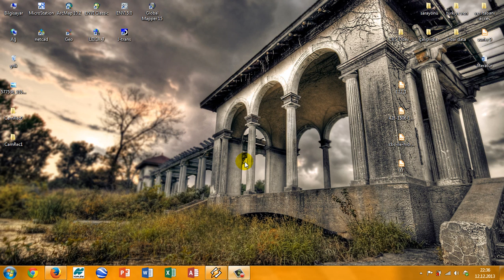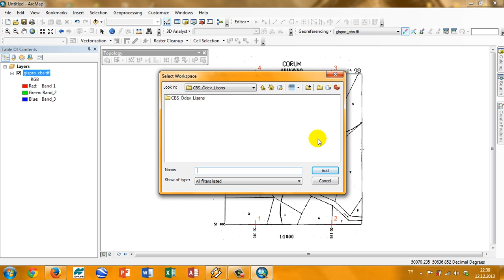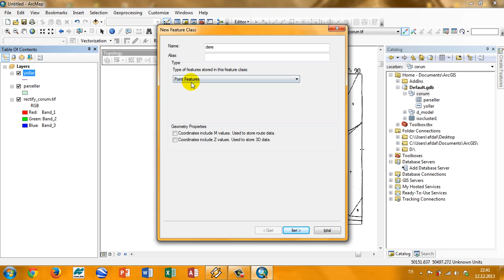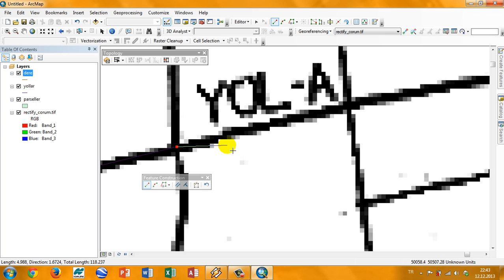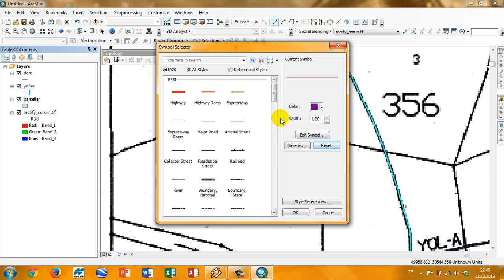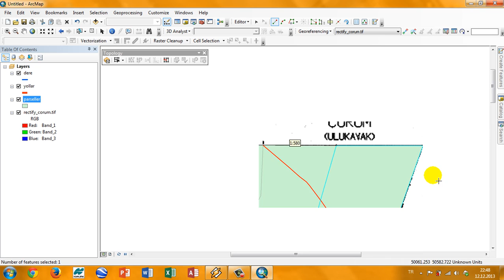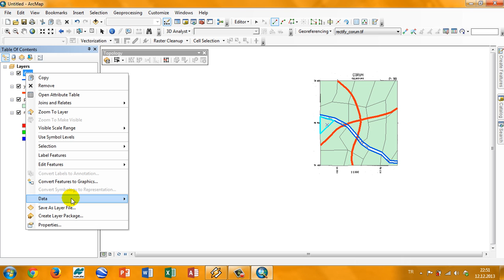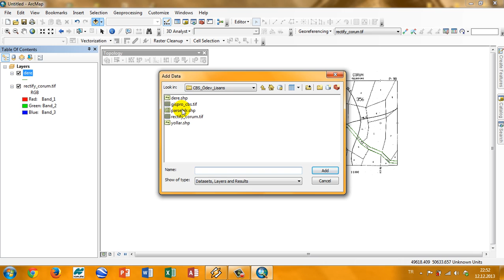ArcMap 10.2. Yardımıyla Kordinatlandırma ve Sayısallaştırma